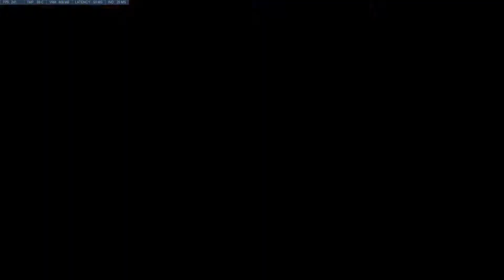Expandable Academy Scrim Numbani 11 28 2018